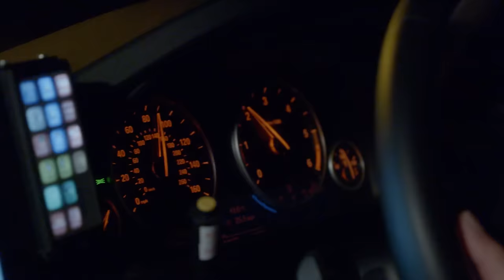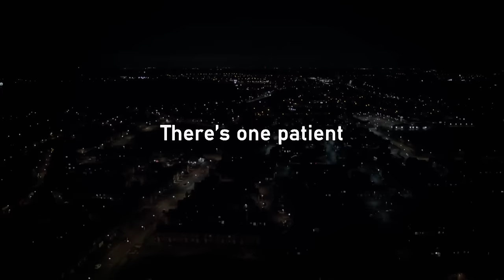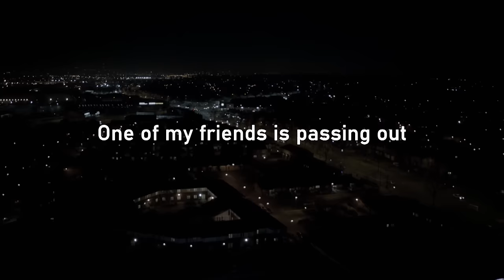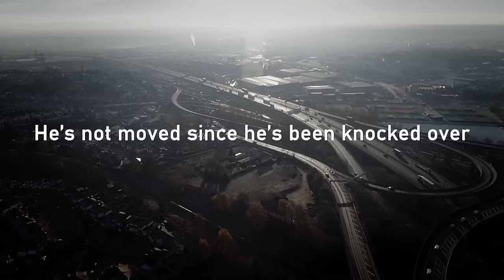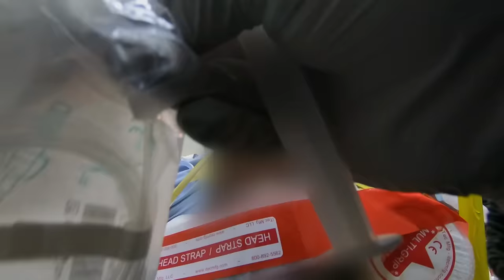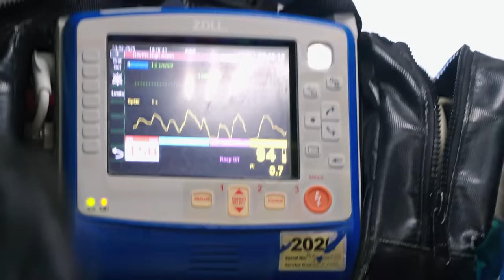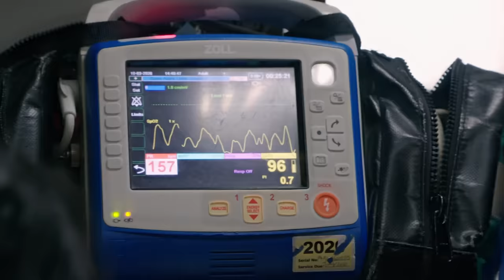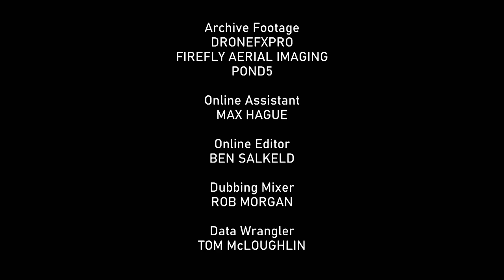From Car Crashes to Stabbings - The Reality of Extreme 999 Calls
This episode showcases their relentless dedication as they respond to 999 calls, ranging from harrowing car crashes to intense nightclub stabbings and life-threatening incidents. Armed with cutting-edge trauma techniques usually reserved for operating theaters, they battle against the clock to save lives right at the scene.

Have you experienced paramedics helping you? Share your stories in the comments!

Ambulance: Code red - From Season 1 Episode 5: Dr Ben Taylor and critical care paramedic Aiden Brown work to rescue an 11-year-old boy trapped in the wreckage of a car he was a passenger in. After a nasty tackle on the rugby pitch, 40- year-old Dave is left with a horrific break to his foot.

Following specialised teams of British paramedics on their most extreme calls, Ambulance: Code Red is an adrenaline-pumping ride on the edge of life.

With exclusive access to the highest-priority cases, viewers join these elite first-responders as they race to the scene of an emergency and then use cutting-edge trauma techniques—including roadside surgery—to save patients from almost certain death.

Body cams and mobile film crews provide a 360-degree multi-angle view that captures every critical second. And from car crashes and stabbings, to crushing injuries and cardiac arrests, the trauma team is committed to saving lives, no matter how dire the circumstances.